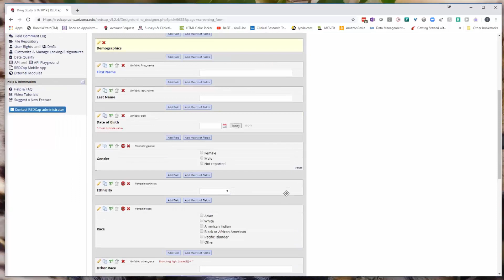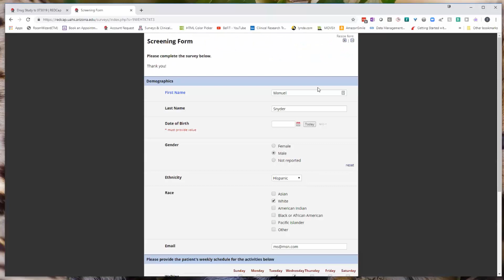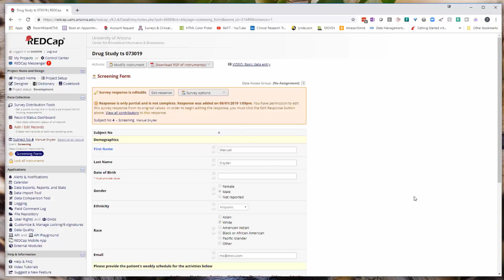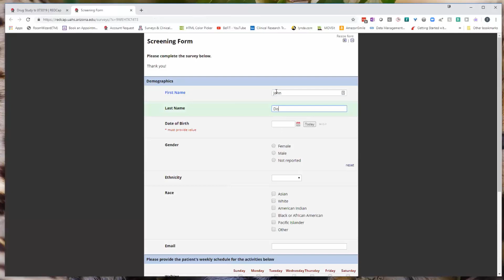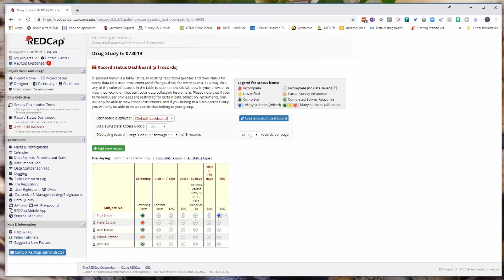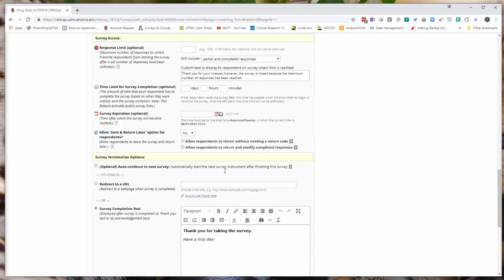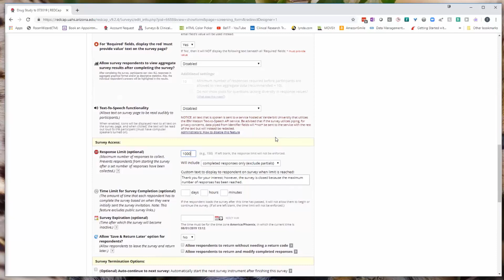REDZone - Required Fields in a REDCap Survey